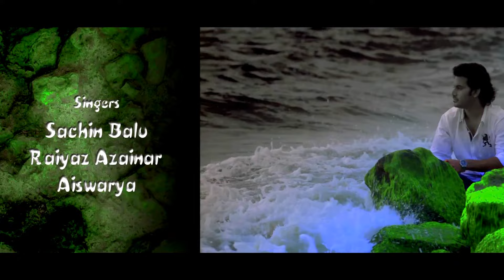ENGLISH DUBBED MOVIE LIFE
This is the English version of Malayalam Movie Life
Starring: Niyaz, Sarangi, Director: Leon K Thomas, Producer: Sadik K Sadik, Cinematography: KV Suresh, Screenplay: Leon K Thomas.